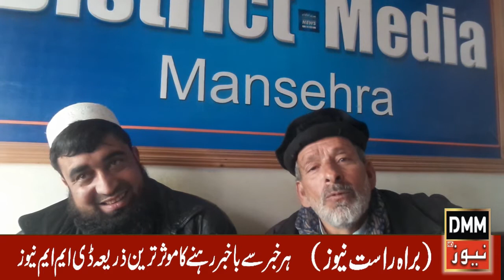faroq mughal ki yamat ka ilan